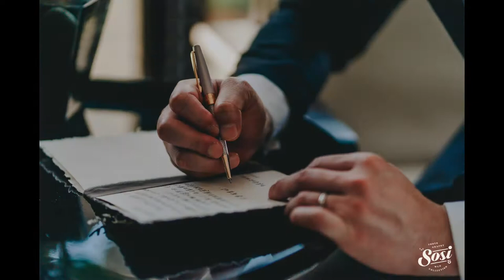海外婚禮 | OVERSEA BALI 峇里島 ALILA VILLAS ULUWATU ｜SOSI婚紗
婚禮攝影：淘 sosi DT
攝影協助：俠 sosi ALLEN
新秘造型：Joyce Fashionable Artist/造型美學
婚紗禮服：自備
婚禮場地：BALI 峇里島 ALILA VILLAS ULUWATU